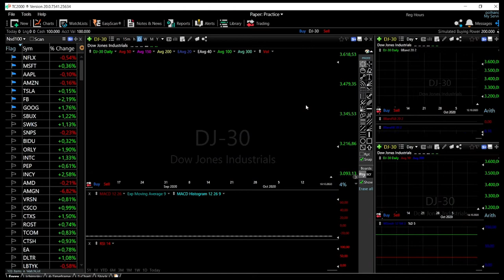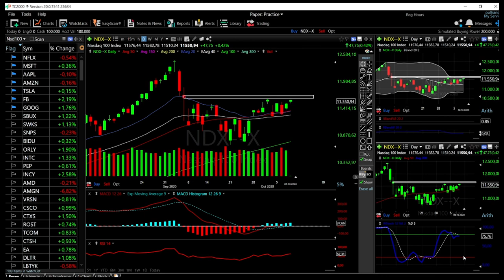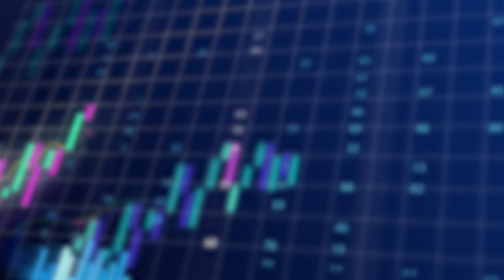S&P500, Dow Jones and Nasdaq forecast for October 00, 2020